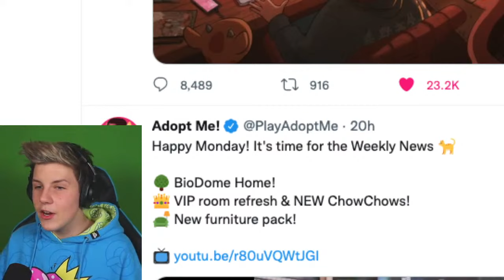*CONFIRMED* CHOWCHOW DOG PET with V.I.P UPDATE & NEW BIODOME HOME!! Adopt me Update! Prezley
Family Channel 👉 @EMPIRE Family